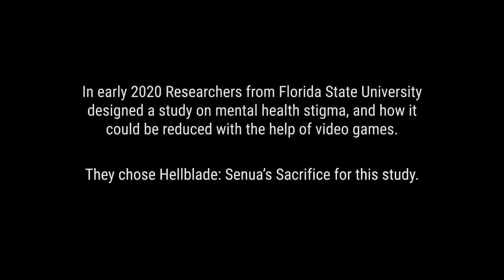Reducing Mental Health Stigma With Video Games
In 2020 researchers at Florida State University designed a study to find out if video games could help reduce mental health stigma. They did this by having participants play or watch Hellblade: Senua's Sacrifice, while measuring key variables.

For Mental Health Awareness Week, we spoke to those researchers to find out more about their study.